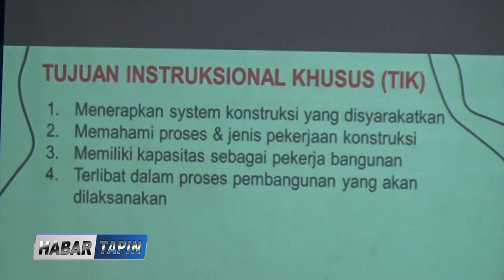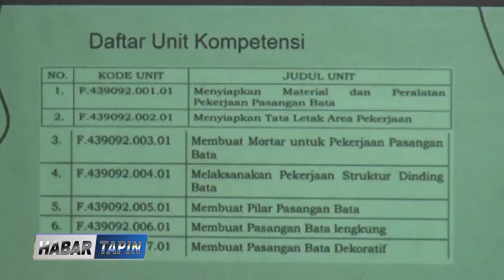PEMBEKALAN DAN UJI SERTIFIKASI TENAGA TERAMPIL TUKANG PASANG BATU BATA